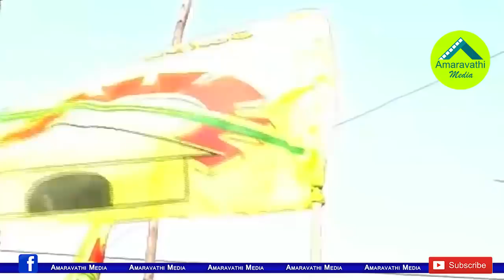ఏపీలో గెలుపు ఎవరిదో తేల్చేసిన జాతీయ మీడియా సర్వే| National Media Survey sensation in AP Politics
One of the National Media has conducted a survey on the AP election. The survey report has become a sensation in AP politics
Watch this video to know about the Survey details.